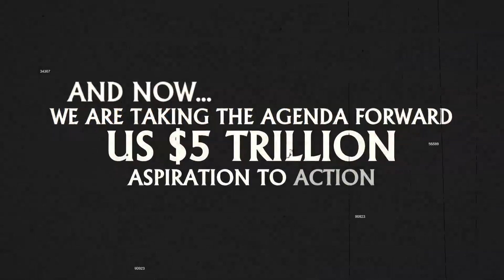India Economic Conclave December 2019 | Promo 1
After successful South and North edition, the wait is finally over for India's most definitive Economic Conclave.
Time to take the conversations from AspirationToAction